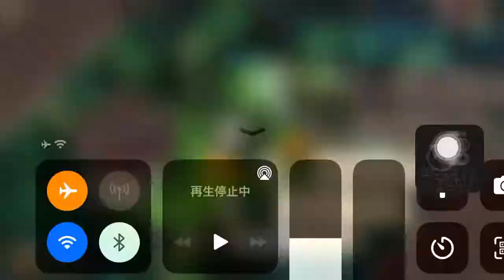燐光のレムリア 星空の絆 【アプリゲット】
燐光のレムリア 星空の絆のプレイ動画です

「燐光のレムリア 星空の絆」は、ダブル主人公システムを搭載した癒し系ファンタジーRPG

レビュー記事はアプリゲット本サイトにて週末公開予定！